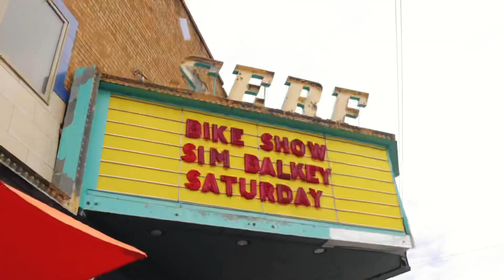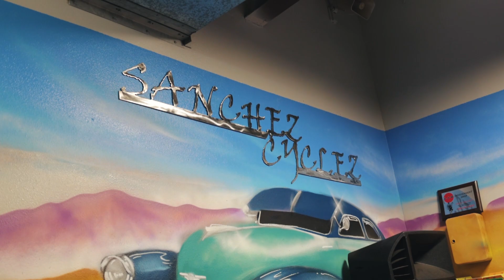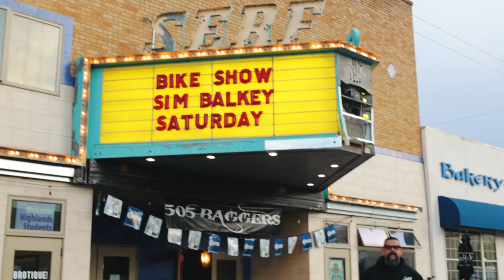TALES OF A KING AT THE 17th ANNUAL ROUGH RIDER MOTORCYCLE RALLY IN LAS VEGAS NEW MEXICO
We had such a great time at the 17th annual ROUGH RIDER MOTORCYCLE RALLY IN LAS VEGAS NEW MEXICO.

I’m my opinion This event is a hidden gem. Riders from California, Arizona, New Mexico, Colorado, and from Texas crime out to the historic Plaza Park in the center of Las Vegas New Mexico. It’s that old school feel with bands, vendors, and a feel good atmosphere.

If you never been to this rally we highly recommend it.

We hope you enjoy this special addition as we take to to the 17 th ANNUAL ROUGH RIDER MOTORCYCLE RALLY IN LAS VEGAS New Mexico

~TOAK